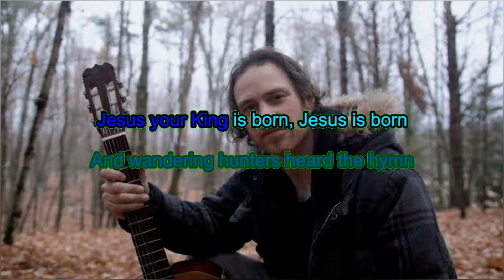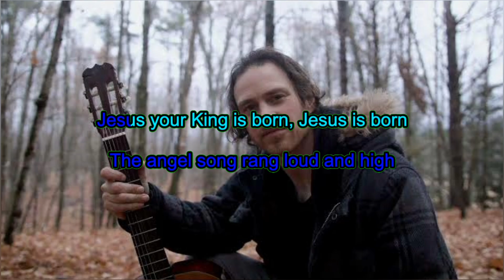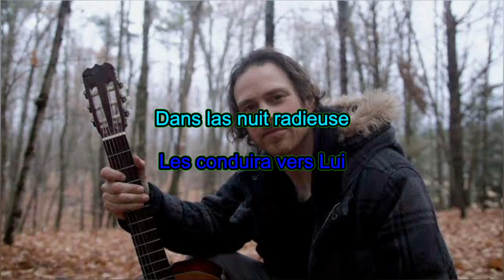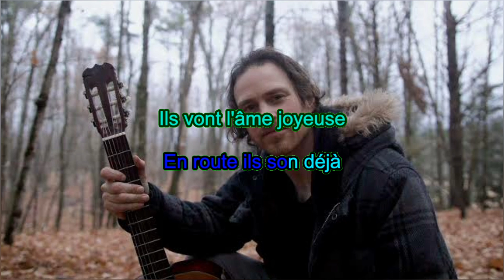Huron Carol - Adam Ruzzo (English/French/Wendat Karaoke backing track lyric video)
to splice that version together with the vocal track to add some of the backing vocals back in.

Me singing this song as part of the 2024 season of Old Dave's 28 Days of Christmas Carol Carpool Karaoke